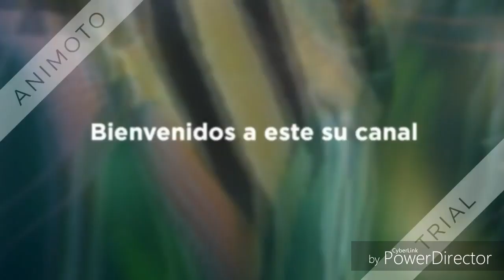Tipos de filtros para nuestros acuarios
En este video hablo sobre los tipos de filtros que existen a la venta en el mercado que tipos, que tanta carga filtrante pueden tener, entre otras cosas, no se hablará de la filtración sump(acuarios marinos), ya que de esta mencionada hablaremos específicamente en un video.